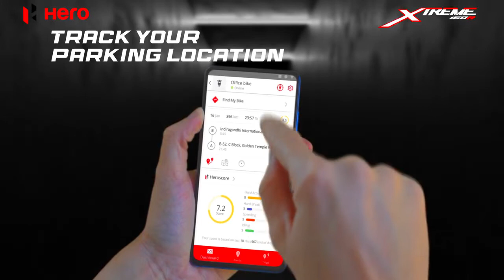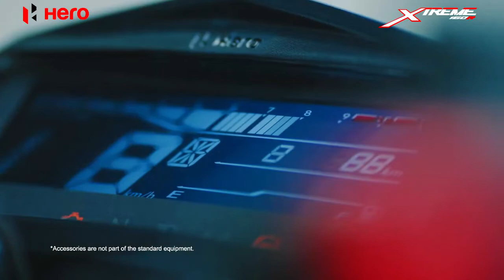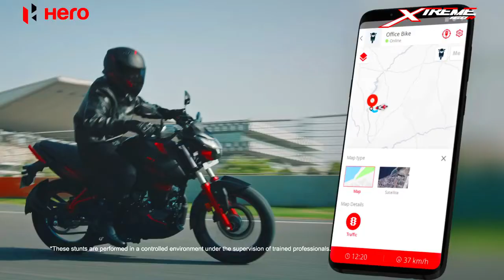Hero Xtreme Stealth Edition 2.0 Launch Details Telugu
ThankYou.